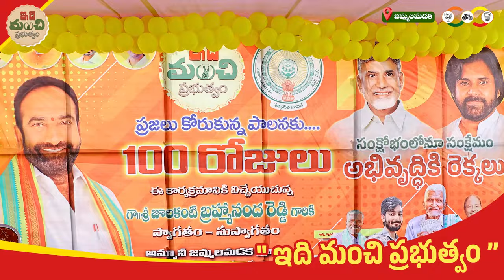22/09/2024 ఈరోజు జమ్మలమడకలో ఇది మంచి ప్రభుత్వం కార్యక్రమం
22/09/2024
ఇది మంచి ప్రభుత్వం కార్యక్రమం లో భాగంగా జమ్మలమడకలో ప్రజలకు ఈ 100 రోజులలో కూటమి ప్రభుత్వం చేసిన మంచి పనులను వివరించడం జరిగింది.